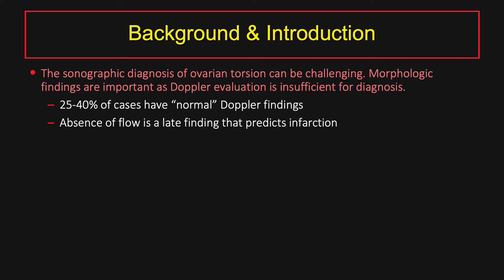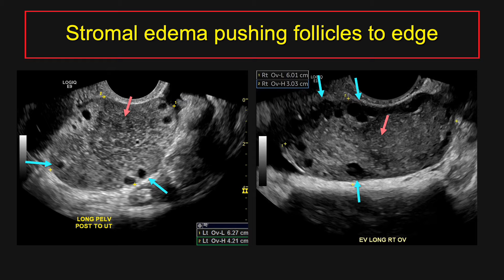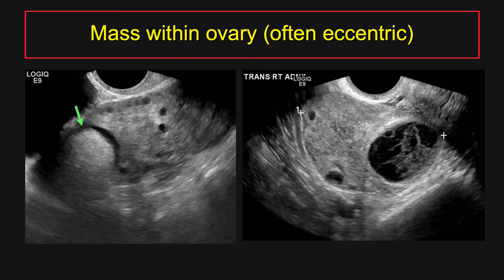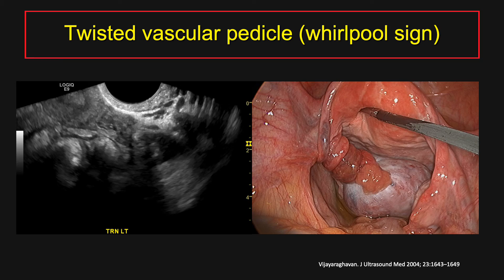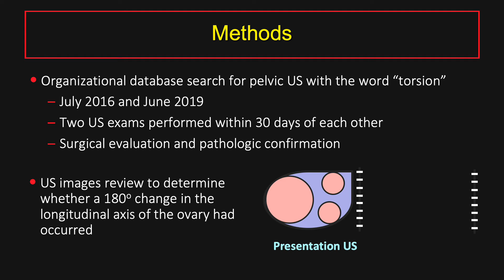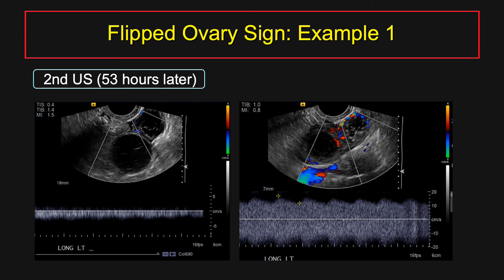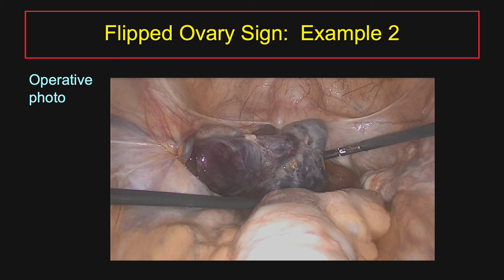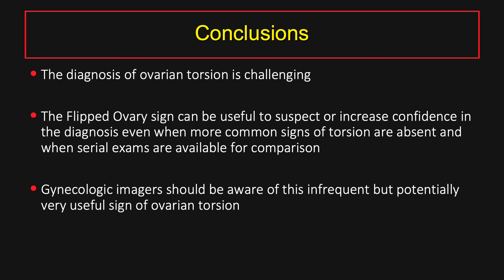The Flipped Ovary Sign in Ovarian Torsion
An oral abstract presented by Mark Sugi, MD